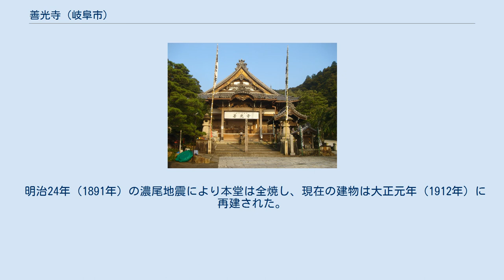善光寺 (岐阜市)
本堂 善光寺（ぜんこうじ）は、岐阜県岐阜市にある真言宗醍醐派の寺院。
山号は愛護山。
本尊は善光寺如来。
善光寺安乗院ともいう。
通称は「岐阜善光寺」、「伊奈波善光寺」。
美濃四国第1番札所。
 2015年（平成27年）4月24日、「信長公のおもてなし」が息づく戦国城下町・岐阜 」の構成文化財として日本遺産に認定される。
 善光寺の本尊は甲州征伐後、織田信長の手で天正10年（1582年）3月に、岐阜城下の伊奈波神社の近くに移された。
 しかし、同年6月2日の本能寺の変により織田信長が亡くなると、織田信雄により尾張国甚目寺（現・愛知県あま市）へ移される。
善光寺如来は後に徳川家康の手に渡り遠江国の鴨長寺へ、さらに慶長2年（1597年）、豊臣秀吉の手に渡り、方広寺の本尊にされる。
翌慶長3年（1598年）、信濃国に戻る。
 信長の孫・織田秀信が、かつて善光寺如来が祀られていた地に伊奈波善光寺堂を建立し、善光寺如来の分身を祀ったのが始まりという。
建立時期は不明だが、織田秀信が岐阜城主であった文禄元年（1592年）から慶長5年（1600年）頃と推測される。
江戸時代初期、善光寺安乗院に改称する。
 善光寺如来の分身は、安乗院と満願寺（伊奈波神社の境内の寺院）で交代で守られていたが、明治元年（1868年）に廃仏毀釈、神仏分離のため満願寺は廃寺となる。
本尊は安乗院単独で所有することとなる。
 明治24年（1891年）の濃尾地震により本堂は全焼し、現在の建物は大正元年（1912年）に再建された。